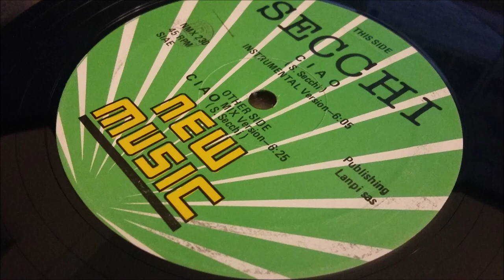Secchi - Ciao (Instrumental)